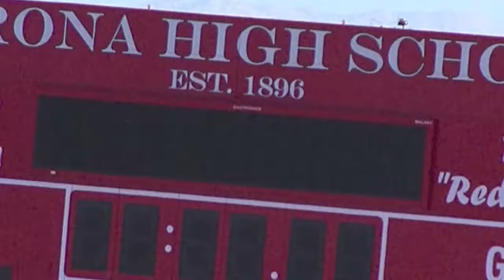NOCC Chino Hills v Corona Girls Soccer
The Chino Hills Huskies Girls soccer team defeated the Corona Panthers in the semi final of the MNOP Pool play 2-1 in a Penalty Kick Shootout. The Huskies outscored the Panthers 4-2 in the shootout and advanced to the Pool Title game.